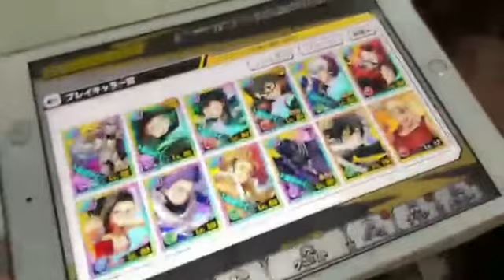2021年08月14日20時06分54秒 入内嶋 涼（SKE48 チームKⅡ）